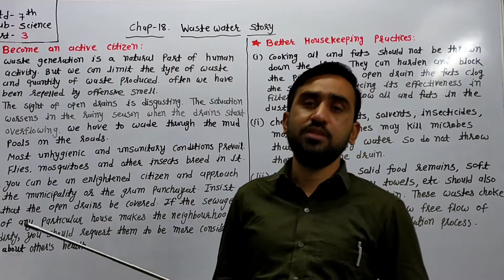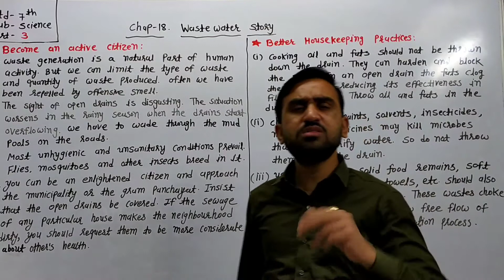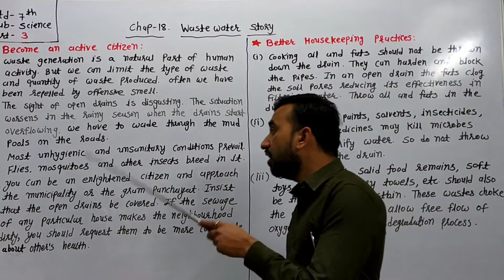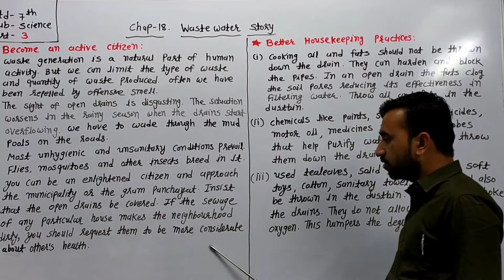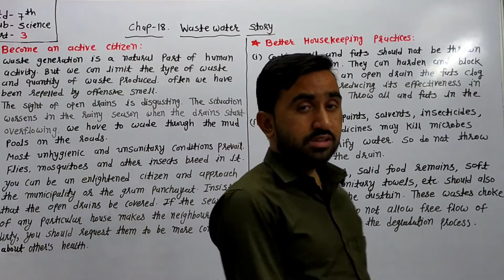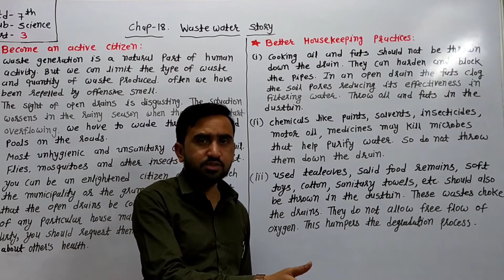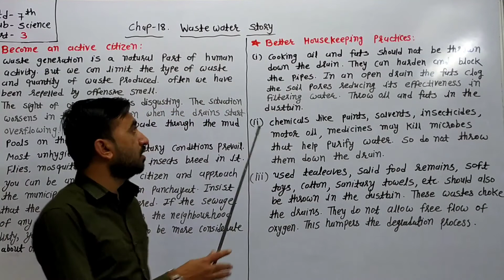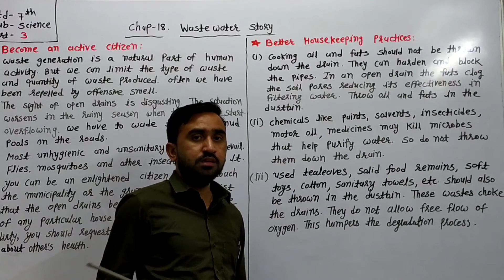STD 7TH SCIENCE CHAP 18 PART 3